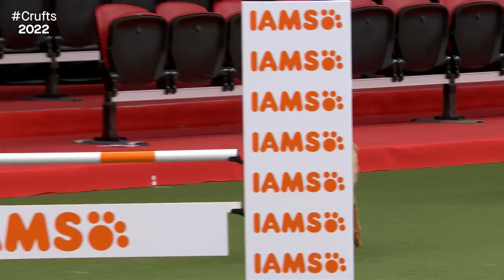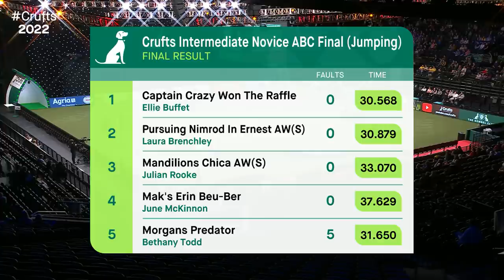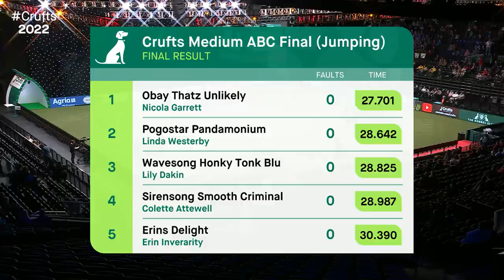Agility Crufts Medium ABC and Intermediate/Large Novice ABC Final (Jumping) | ​Crufts 2022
A live replay of Agility Crufts Medium ABC and Intermediate/Large Novice ABC Final (Jumping) from Day 2 of Crufts 2022.